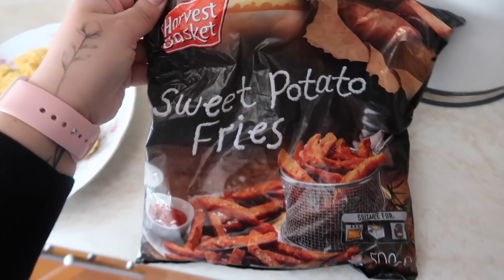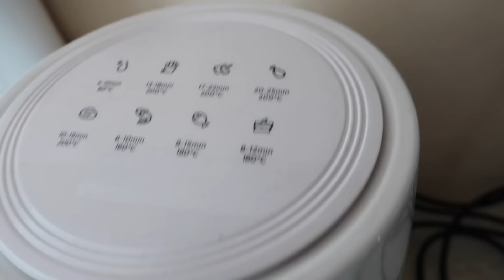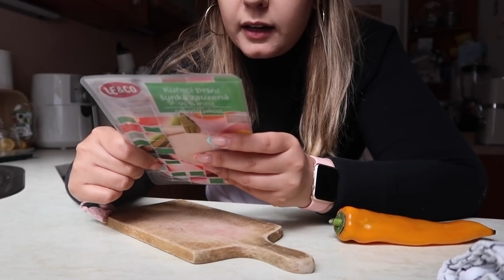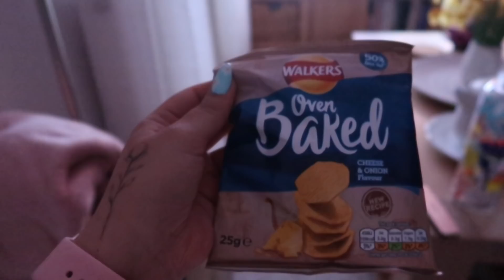Co jsem dnes jedla - NEJLEPŠÍ KUŘECÍ NUGETKY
Vítám tě u mého nového videa.